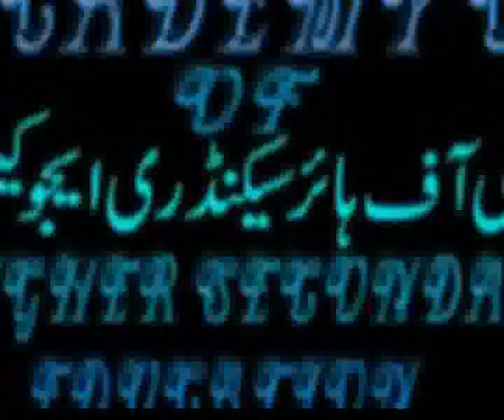Matter....academy,s educational channel.....wmv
Matter. academy,s educational channel.